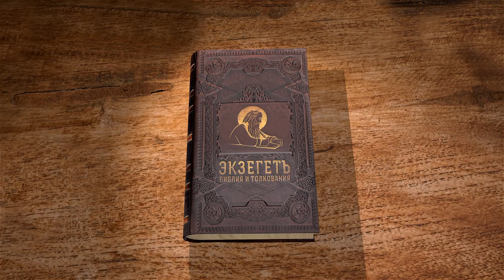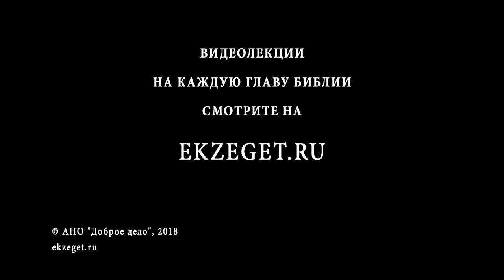Псалтирь. Псалом 16. Протоиерей Олег Стеняев. Библия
Псалом 16 - молитва Давида. Он просит от Бога правосудие, склоняет Бога к милости, говоря о своей праведности. К чьему лицу должен молящийся в Новом Завете относить эти слова? Давид молится, чтобы Господь утвердил его на путях Божиих, явил милость и скрыл от врагов, хищных, как львы. О каком насыщении сыновей и внуков нечестивых идёт речь? А желание Давида - видеть лице Господне. Псалом читается на 3-ем часе.